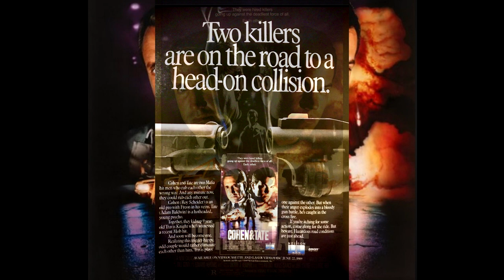The Making of "Cohen and Tate" with Writer/Director Eric Red - Roy Scheider Adam Baldwin Bill Conti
Building Tension: "A Conversation with Eric Red on Cohen and Tate" plus "Bad Moon," "Body Parts," "The Hitcher," "100 Feet"
Special Thanks to Filmmaker & Author Eric Red
Produced & Hosted by Michael McCormack

LINKS:
EricRed.com
MichaelMcCormackMusic.com

Eric Red on Video:
Cohen & Tate (Amazon MGM US DVD):

Also check eBay

The Hitcher (Amazon HBO US DVD):

100 Feet [Blu-ray] Region 2 [Import]
Also check eBay - Come on, Scream Factory, pick this up!

A retrospective with Eric Red and Michael McCormack on the making of his cult classic film "Cohen & Tate," and many films.

Directed by Eric Red
Written by Eric Red (Cohen and Tate, Body Parts, Bad Moon, Near Dark and The Hitcher)
Produced by Sarah Black
Ed Elbert
Jonathan Sanger
Starring:
Famke Janssen (Goldeneye)
Bobby Cannavale
Ed Westwick
Michael Paré (Streets of Fire, Eddie And the Cruisers)
Cinematography Ken Kelsch
Edited by Anthony Redman
Distributed by Voltage Pictures
Release date
August 14, 2008 (Hamburg Fantasy Filmfest)
Language English

“Cohen & Tate" (1989)
Starring
Roy Scheider
Adam Baldwin
Harley Cross
Cinematography Victor J. Kemper
Edited by Edward M. Abroms
Production companies
Nelson Entertainment
New Galactic
Tate Productions
Distributed by Hemdale
Release date

"Bad Moon"
Screenplay by Eric Red
Based on Thor by
Wayne Smith
Produced by James G. Robinson
Starring
Mariel Hemingway
Michael Paré
Cinematography Jan Kiesser
Edited by Carroll Timothy O'Meara
Production
company
Morgan Creek Productions
Distributed by Warner Bros.
Release date
Countries United States
Canada
Language English

"Body Parts"
Screenplay by
Eric Red
Norman Snider
Story by
Patricia Herskovic
Joyce Taylor
Based on Choice Cuts
by Pierre Boileau and Thomas Narcejac
Produced by Frank Mancuso Jr.
Starring
Jeff Fahey
Cinematography Theo van de Sande
Distributed by Paramount Pictures
Release date

"The Hitcher"
Directed by Robert Harmon
Written by Eric Red
Produced by
David Bombyk
Kip Ohman
Starring
Rutger Hauer
C. Thomas Howell
Jeffrey DeMunn
Production co:
HBO Pictures
Silver Screen Partners
Distributed by Tri-Star
Release date
United States
Language English

Filmography
Short films
Year Title Director Writer Editor
1981 Gunmen's Blues Yes Yes Yes
1986 Telephone Yes Yes Yes

Features
Year Title Director Writer
1986 The Hitcher Writer
1987 Near Dark Writer
1989 Cohen and Tate Director Writer
1990 Blue Steel Writer
1991 Body Parts Director Writer
1996 Bad Moon Director Writer
2007 The Hitcher Writer
2008 100 Feet Director Writer

TV
Year Title
1993 The Last Outlaw
1996 Undertow
2015 Night of the Wild

Bibliography
Containment (2005)
Don't Stand So Close (2011)
The Guns of Santa Sangre (2013)
It Waits Below (2014)
Strange Fruit (2014)
White Knuckle (2015)
The Wolves of El Diablo (2017)
Noose (2018)
Hanging Fire (2019)
Branded (2021)
The Crimson Trail (2021)
Stopping Power (2021)